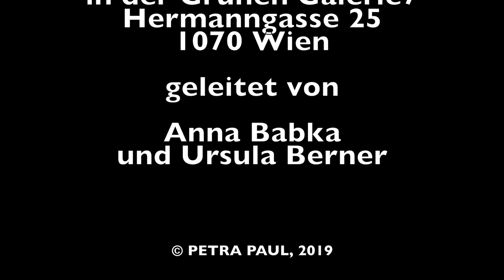Performance Vivian Crespo Zurita, Grüne Galerie 7, eigenART II curated by Petra M Springer